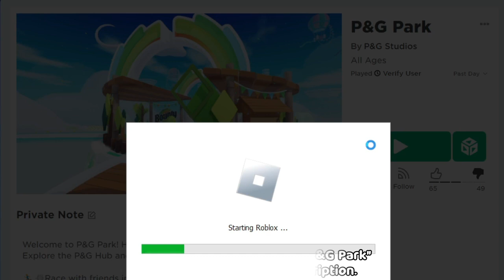Free UGC Items: Charmin Bear Backpack, Dawn Bubble Foam Wig and Bounty Slime Shoulder Pet in Roblox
Today I am going to show you how to get Dawn Bubble Foam Wig, Bounty Slime Shoulder Pet, and Charmin Bear Backpack in this game called P&G Park!
Play P&G Park here! ►
Roblox P&G Park: How to get Charmin Bear Backpack!
Roblox P&G Park: How to get Dawn Bubble Foam Wig!
Roblox P&G Park: How to get Bounty Slime Shoulder Pet!
Roblox P&G Park: Charmin Bear Backpack!
Roblox P&G Park: Dawn Bubble Foam Wig!
Roblox P&G Park: Bounty Slime Shoulder Pet!
Roblox P&G Park
P&G Park
P&G
FREE